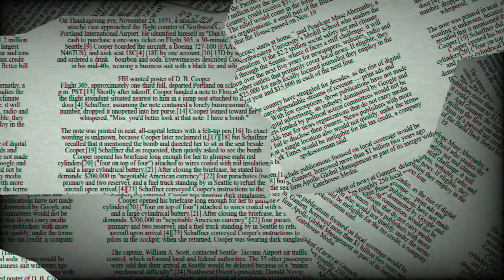Top 5 University in India 2022 | Best University in India | Top 5 Wale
Dosto Aaj Ki Is Video Me Maine Aapko India ki top 5 best university ke bare me bataya Hai Ummeed Hai Aapko Ye Video Bahut Hi Jyada Pasand Aayegi Thank You So Much.

See More From This Channel -

1 - Top 5 Best Electric Cars Available In India 2022 | भारत में टॉप 5 इलेक्ट्रिक कारें | Top 5 Wale
2 - Best 5 Gaming Phones In India | भारत में मिलने वाले टॉप 5 गेमिंग स्मार्टफोन | Top 5 Wale
3 - Best 5 DTH Service Providers In India 2022 | Best DTH Operator in India | Top 5 Wale
4 - भारत के 5 बीच, जहां छुपकर होती हैं Nude पार्टीज | The Nude Beaches Of India You NEED To See
5 - Best LED TV Under Rs 15000 | Best Budget Smart TV in India 2022 | Top 5 Best 4k Smart Tv
6 - Top 5 Best Dancers in the World 2022 | Best dancers all over the world | Best Dance
7 - 5 Bollywood actors with Most Flop Movies | 5 सुपरस्टार्स जिन्होंने हिट से ज्यादा फ्लॉप फिल्मे दी है
8 - 5 YouTube Niche Ideas to Boost Your Channel in 2022 | How to Start YouTube channel in 5 Topics
9 - Top 5 Biggest Flop movies of Bollywood in 2022 | Bollywood Flop Movies List | Top 5 Wale
10 - माउंट आबू में घूमने की 5 बेस्ट जगह | 5 Best Tourist Places In Mount Abu | Mount Abu Tour

Credit  -
All the images video short clips uses in this video are taken from Google advance search pixabay, pexels and YouTube.

Music Credit -

Queries Resolved:

Top 5 University in India 2022
Best University in India
India's top university in 2022
top 5 university in india,
top 5 best universities in india,
top university in india,best colleges in india,
best university in india 2021,
best university in the world,
universities in india,
top ten university in india,
best univesrsity in india,
india today best university survey 2020,
top universities in india,
top 5 universities in india,
best university india,
best universities in india,
jnu university delhi
jamia milia islamia university delhi
iisc banglore